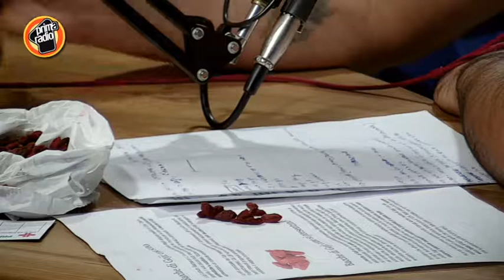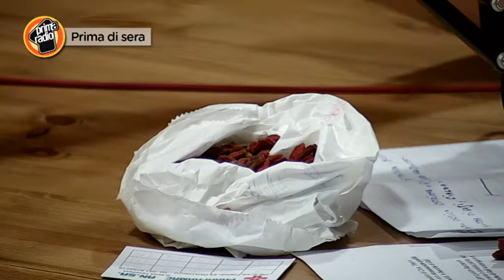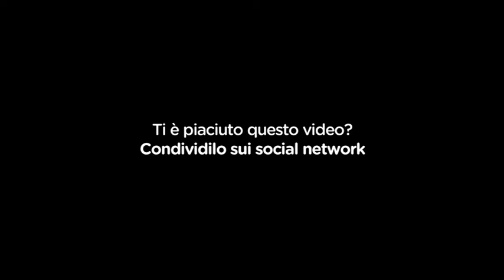Gioacchino Di Franco @ PRIMA DI SERA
Lo Chef Gioacchino Di Franco ci porta alla scoperta di sapori nuovi . Oggi risotto con ortica e  bacche di Goji